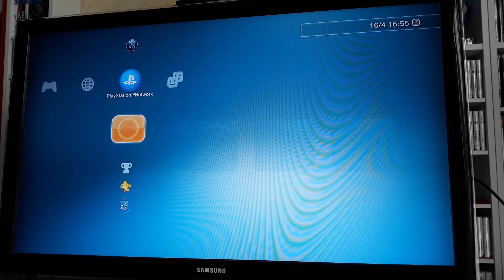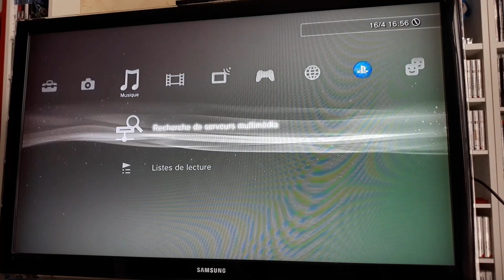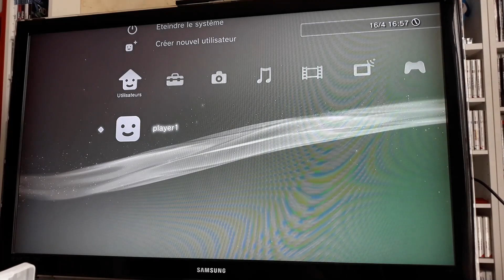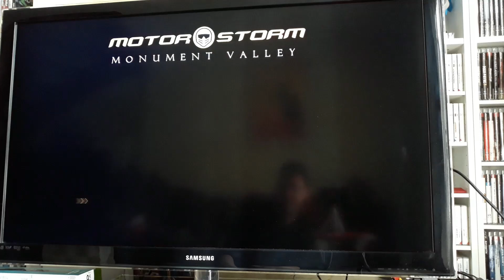Crash TEST console de Vide Grenier PS3 fat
Vide Grenier Live - Brocante - Bourse au jouets - Vide Grenier Geek - Jeux vidéo - Consoles.

PC Gamer. ╔ ╗
╔►CPU: INTEL Core i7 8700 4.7Ghz
╠►GPU: MSI GeForce 1060 GTX 6Go Dual OC.
╠►MotherBoard: GIGABYTE Aorus Z370 ultra gaming.
╠►Memory: 16GO RAM DDR4 Ballistix Gaming Series.
╠►Computer case: ZALMAN Z11 PLUS ATX/Micro-ATX - USB 3.0
╠►Power Supply : CORSAIR VS650 V2 | 650W. Silver.
╠►Sound: Logitech Z313.
╠►Platform: Windows 10 - 64 bits.
╠►Controller: Microsoft Xbox 360.
╠►Headphone: Logitech G230.